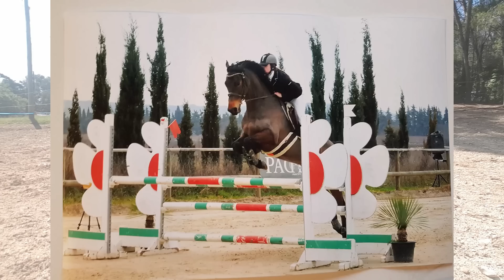PRÉSENTATION DE MON CHEVAL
Bonjour ! ♡

Voici ENFIN la présentation de Vlan, quelques jours avant les 1 an de la chaîne : il était temps 😂
Je suis contente du résultat, j'espère que vous appréciez également.
Pour la F.A.Q, n’hésitez pas à poser vos questions en commentaire :)

Photo de miniature @camillevino